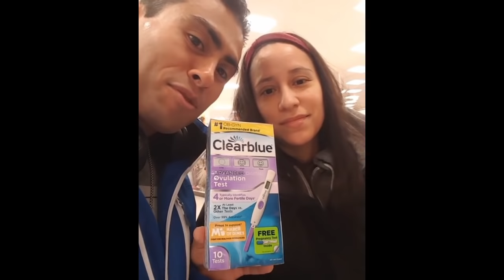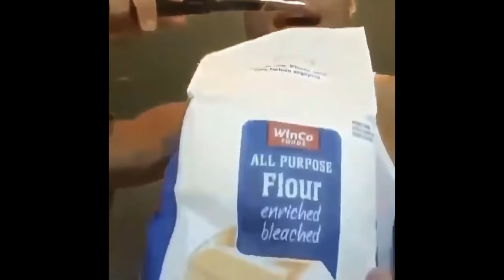Martin Cabello III being himself for 4 minutes and 3 seconds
Helly Hansen makes me hella handsome while I lend a helping hand son, because honesty and integrity are a part of their corporate policy. When I trek the mountains and travel the seven sea's, Helly Hansen makes it a breeze.